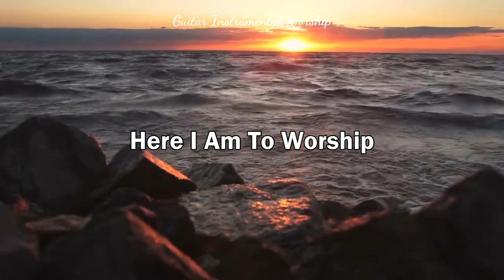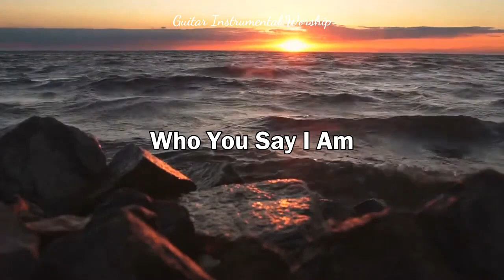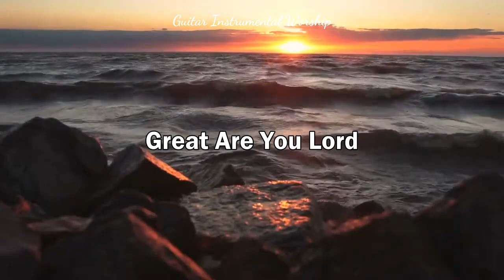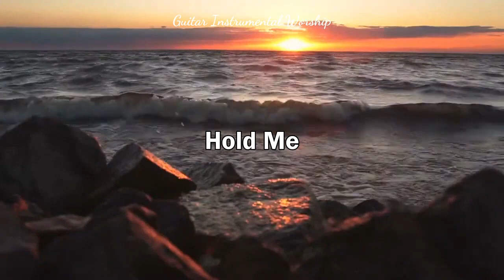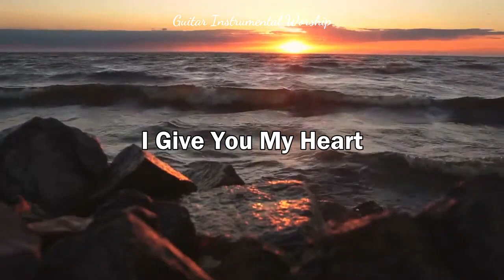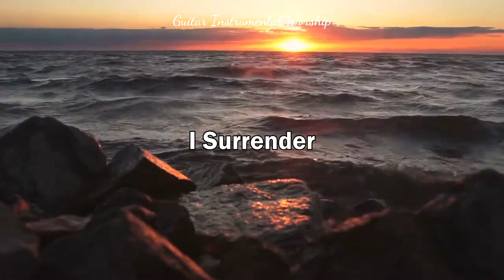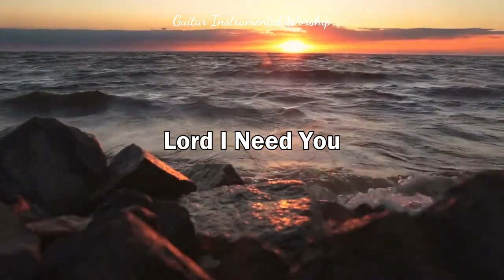Good Every Morning Hillsong Instrumental Worship Music On Guitar | Best Christian Hymns Guitar Music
01. What A Beautiful Name
02. Mighty to Save
03. How Great Thou Art
04. Here I Am To Worship
05. Who You Say I Am
06. Still - Hillsong
07. Shout To The Lord
08. Great Are You Lord
09. Hold Me
10. I Give You My Heart
11. At The Cross
12. This Is Amazing Grace
13. 10,000 Reasons
14. In Christ Alone
15. I Surrender
16. Our God
17. Lord I Need You
18. Oceans
19. The Old Account Was Settled
20. O Come All Ye Faithful